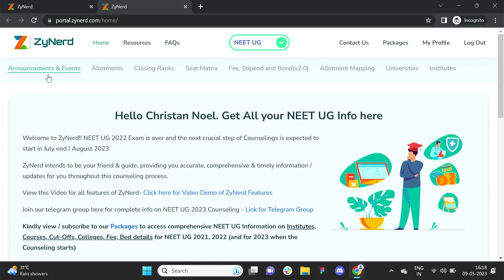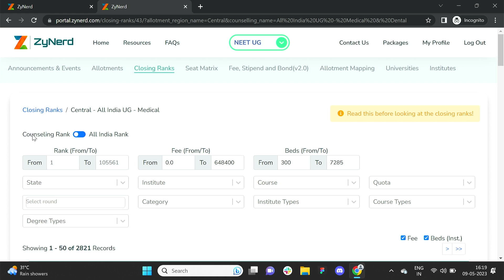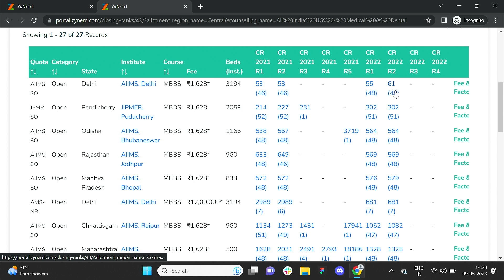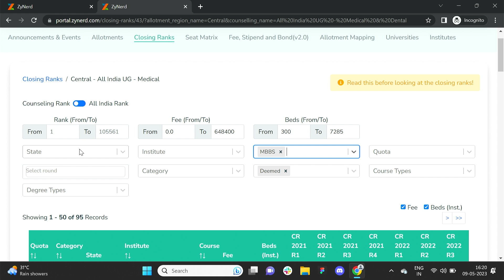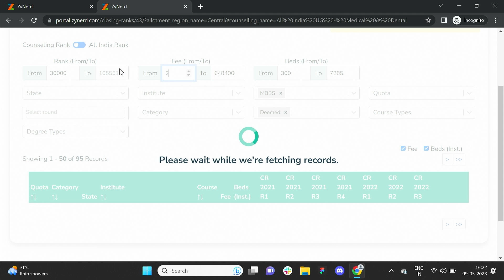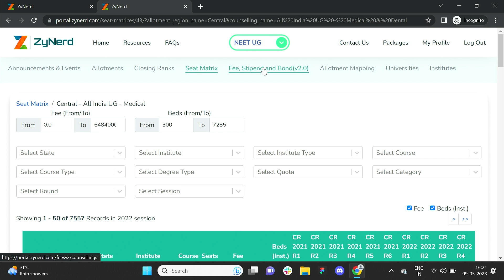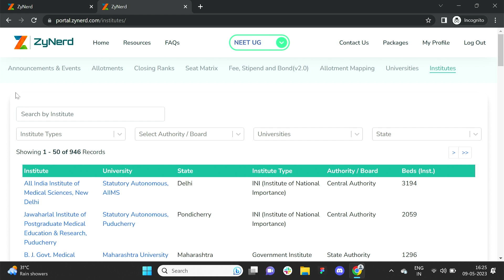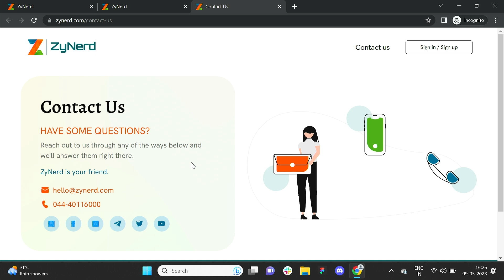India's Best NEET UG Information Portal - ZyNerd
Don't Miss Out on Your Dream MBBS Seat. Join The Counseling Revolution
Get The ZyNerd Advantage !